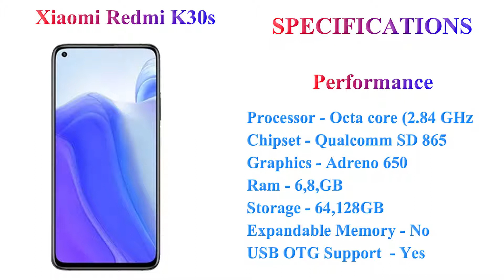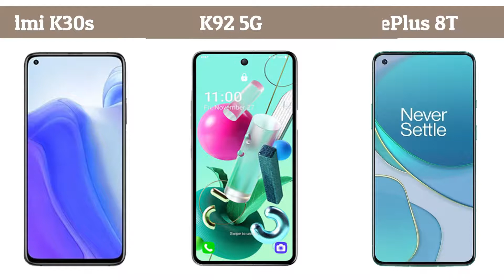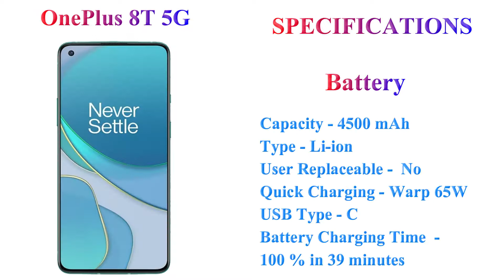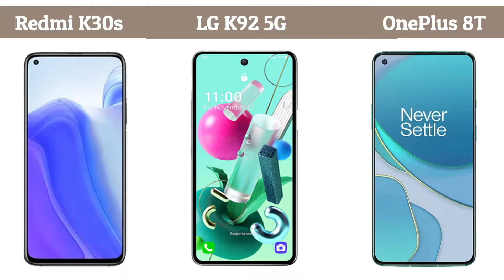Redmi K30s VS LG K 92 5G VS One Plus 8T 5G - Specs, Features & Design || Price In India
Redmi K30s

Screen Size - 1080 x 2400 pixels || 6.67 inches (16.94 cm)
RAM - 6,8GB/128
Camera - 64 + 13 + 5 MP MAIN CAMERA
FRONT CAMERA -  20 MP
Battery - 5000 mAh / Fast, 33W Charger

LG K 92 5G

Screen Size - 1080 x 2400 pixels || 6.7 inches (17.02 cm)
RAM - 6,8GB/128
Camera - 64 + 5 + 2  + 2 MP MAIN CAMERA

One Plus 8T 5G

Screen Size - 1080 x 2400 pixels || 6.5 inches (16.64 cm)
RAM - 6,8GB/128
Camera - 48 + 16 + 5 + 2 MP MAIN CAMERA
Battery - 4500 mAh / Warp, 65W: 100 % in 39 minutes